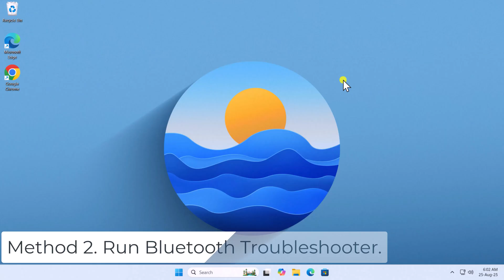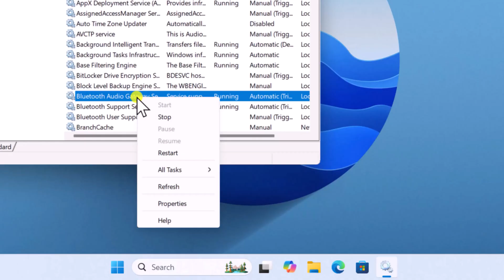Bluetooth Not Working On Windows 11 FIX ( in 1 Minutes )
We explained how to fix bluetooth not working on windows 11 and steps to fix windows 11 bluetooth not working.

If you are facing bluetooth not working on windows 11, this video will help you fix the problem. Many users report windows 11 bluetooth not working, and here we’ll show you step-by-step how to fix bluetooth not working on windows 11 quickly.

Amazon India

Amazon USA

Whether your device shows how to fix windows 11 bluetooth not working or you see bluetooth not working in windows 11, the methods in this guide will work.

We also cover solutions for bluetooth device not working on windows 11, common errors like bluetooth not working windows 11, and practical tips on how to fix bluetooth device not working on windows 11 effectively.

How To Fix The Error 0xc0000022 On Windows 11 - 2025 | The Application Was Unable To Start Correctly